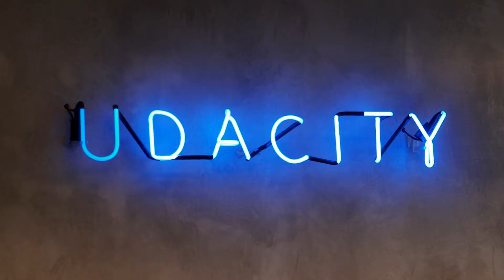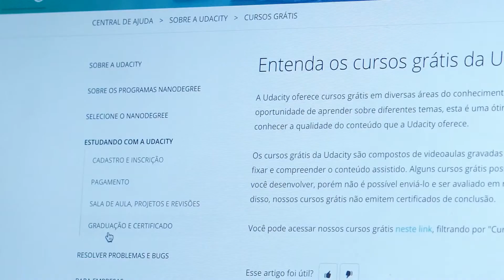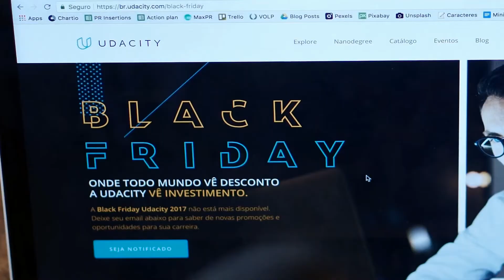ZENDESK - UDACITY [Estudo de Caso] | Top Produções